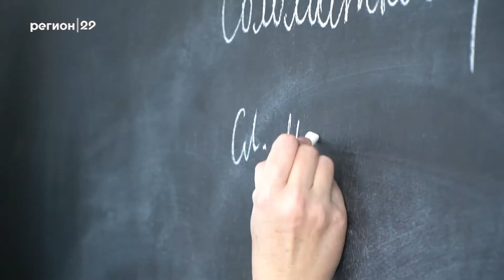«Северная кухня» 6 выпуск. Соломатный разгонный печатный пряник